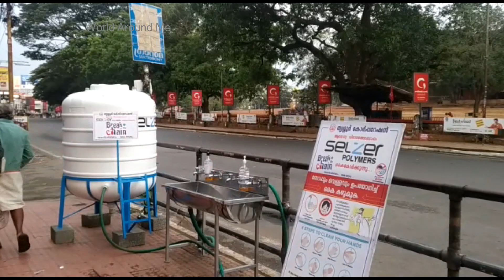മഹാമാരിക്കെതിരെ ജനം ഒന്നിച്ചു... തൃശൂർ നിശ്ചലം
മാർച്ച് 22
മഹാമാരിക്കെതിരെ ജനം ഒന്നിച്ച ദിനം .